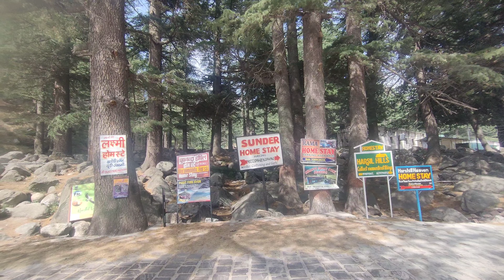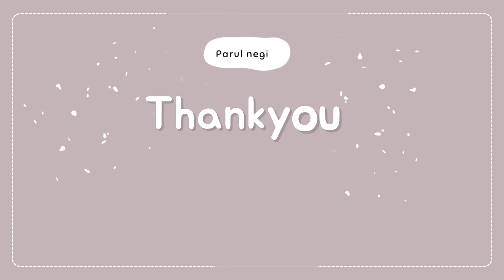इस बार की छुट्टी मे हर्षिल की सैर।। Parul Negi vlogs।।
Hello Viewers My Name  is Parul Negi and Well Come to My YouTube Channel 🙏

About This Video -इस बार की छुट्टी मे हर्षिल की सैर।। Parul Negi vlogs।।